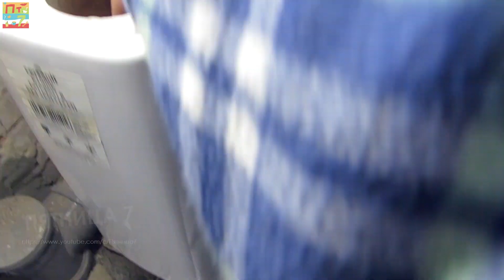✅ ЗАМЕНА АРМАТУРЫ сливного БАЧКА УНИТАЗА / Ремонт сантехники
Как сделать установку, скорее, замена запорной арматуры и сливной арматуры в сливной бачок унитаза. Как правильно установить, как отрегулировать арматуру бачка с нижним подводом воды.
00:00 - вступление
00:28 - как заменить арматуру бачка унитаза если арматура унитаза не снимается
02:29 - как установить арматуру бачка унитаза
06:26 - как установить бачок унитаза
07:09 - как регулировать сливную арматуру бачка унитаза
10:35 - как установить фильтр в бачок унитаза на заливную арматуру унитаза

Ожидаем Ваши вопросы и рекомендации.

Лучшая благодарность - поделиться нашим видео.